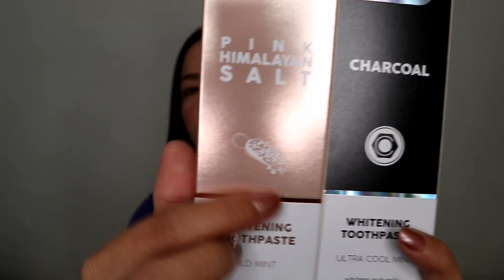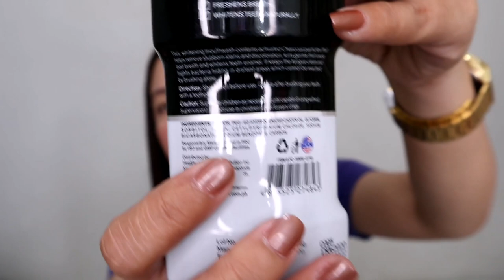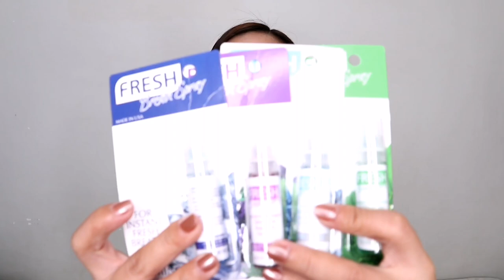PAMPAPUTI NG NGIPIN IN JUST 4 STEPS! SUPER EFFECTIVE 😍👌